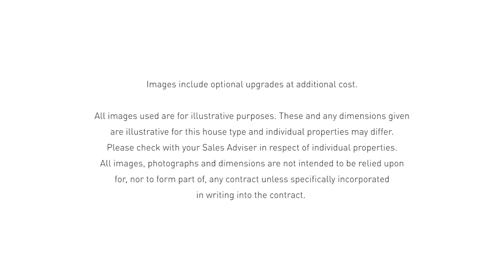Introducing the Cannington, 3 bedroom townhouse - David Wilson Homes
If you're looking for a modern townhouse then the Cannington is perfect. Downstairs you'll find your study, an open-plan family area with glazed bay and your kitchen.

On the first floor there is your separate lounge with a Juliet balcony, a double bedroom and the family bathroom, whilst on the second floor you'll find your main bedroom with en suite and your final double bedroom.